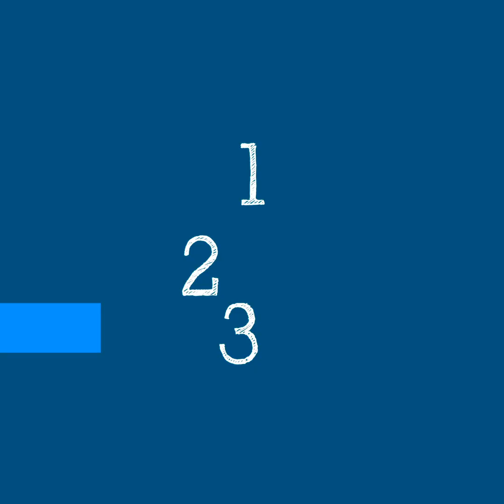WHO’s Science in 5 on COVID-19: Immunity after recovery from COVID-19 - 23 December 2020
Science in 5 series - episode #18 /How long does your immunity last after you recover from COVID-19? Can you get reinfected? Why do you need to continue with preventative measures? Dr Maria Van Kerkhove explains on "Science in 5".